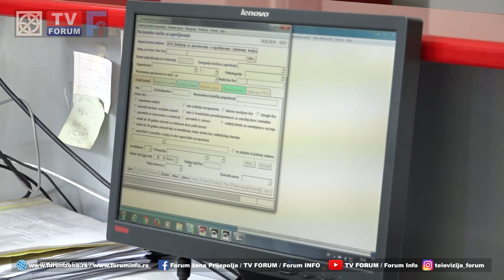TV FORUM 17.10.2023. VESTI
- Humanitarnom akcijom đaci Ekonomsko-trgovinske škole obeležili 17. oktobar, Međunarodni dan borbe protiv siromaštva.
- Tokom prvih devet meseci ove godine, pripadnici  Vatrogasno-spasilačkog bataljona suočili su se sa četiri vanredne situacije i reagovali skoro 300 puta.
- Raspisani javni pozivi za programe stručne prakse i javnih radova za nezaposlene osobe.
- Policijski službenici uhapsili dve osobe, u dva odvojena incidenta, zbog postojanja osnova sumnje da su ugrožavali javni saobraćaj i ometali službeno lice u vršenju dužnosti.
- Pripadnici Uprave saobraćajne policije od početka godine sankcionisali više od 40.000 vozača i 3.000 pešaka zbog nepropisne upotrebe mobilnih telefona.
- U sredu oblačno vreme sa periodima sunčanih intervala. Od jutarnjih 6, temperatura će u najtoplijem delu dana dostići 18 stepeni.